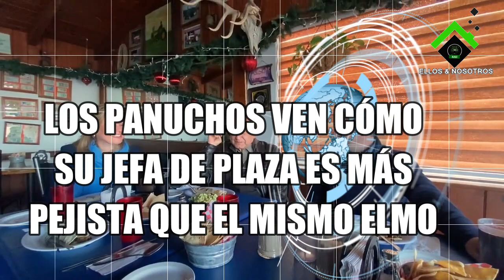Y no podría faltar el vide de ELMO mostrando que él sí tiene para comer